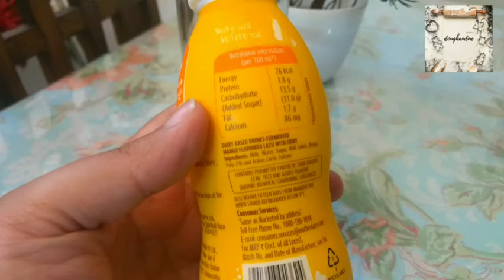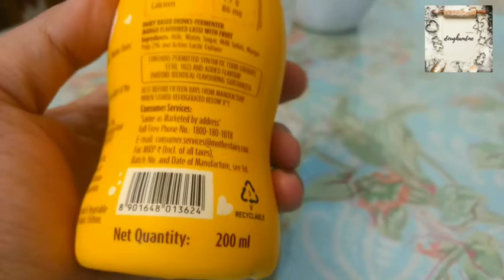Mother dairy - Mango lassi review | by: doughandme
Hi home chefs!
I post videos of easy recipes and food hacks that can be very helpful for you. Budding chefs, living alone or if you love cooking new things then my videos are going to be very helpful for you.
Love❣️
Dough and me☺️